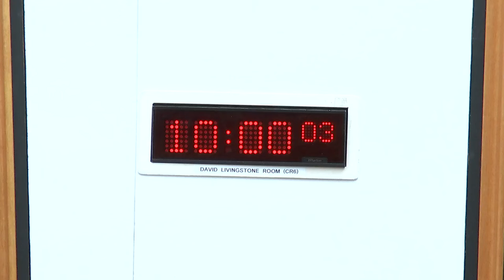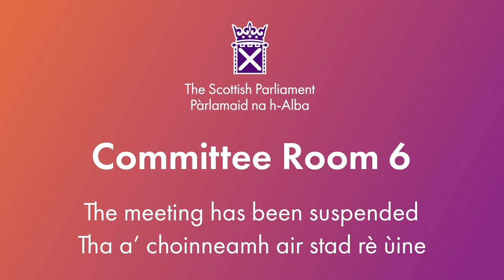Criminal Justice Committee - 24 April 2024